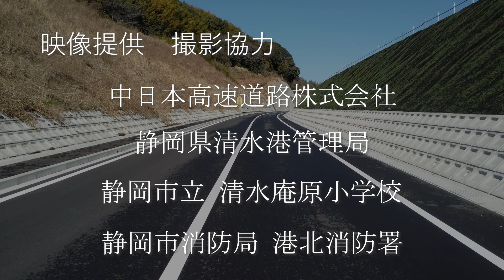（主）清水富士宮線（庵原～伊佐布）バイパス全線開通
主要地方道 清水富士宮線（庵原～伊佐布）バイパスが、令和５年２月２０日に全線開通となりました。